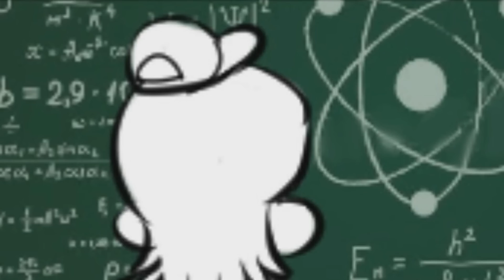TIRINGA COM ARUBÚ NO CHURRAS E JACARÉ MAIS MICROONDAS